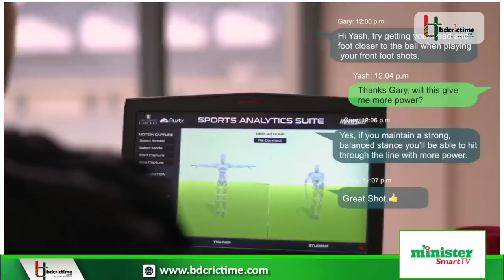ভারতের বিশ্বকাপজয়ী কোচের অধীনে টাইগারদের প্রস্তুতি/টেস্ট খেলা নিয়ে সাকিব-সভাপতি পাপন বৈঠক হবে !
ভারতের বিশ্বকাপজয়ী কোচের অধীনে টাইগারদের প্রস্তুতি/ কে হচ্ছেন বোলিং কোচ/টেস্ট নিয়ে সাকিব পাপন বৈঠক!

Bangladesh to prepare for SA Tests at Gary Kirsten Academy

Earlier in May 2018, the BCB had appointed Kirsten as their consultant to help them find a new coach.

Bangladesh Cricket Board is planning to send their Test squad to the Gary Kirsten Cricket Academy in Cape Town ahead of the two-match Test series against South Africa.

BCB chief executive officer Nizamuddin Chowdhury told Cricbuzz on Saturday (February 26) that this is their line of thought considering that since both red and white-ball cricketers travel together.

Cricbuzz understands that Kirsten is expected to be available for three days if he can make it while the Test team will be there, being guided by batting coach Jamie Siddons in Cape Town. They will also have their former fielding coach Ryan Cook there, who now works there.

Bangladesh will leave for South Africa on March 12 to play three ODIs and two Tests on a tour which will be held from March 18 to April 9.